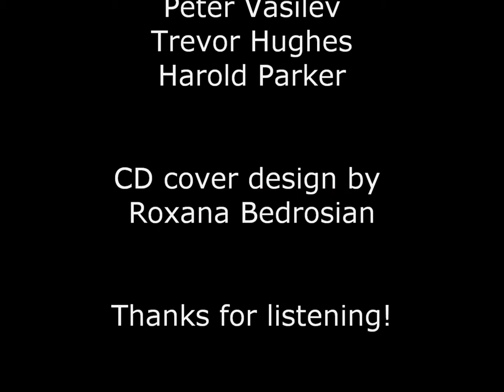Phantom City - Never Too Old (to rock and roll) 2011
"Never Too Old"  is a song by the San Francisco - based rock band Phantom City. It was on the band's 2nd album entitled "Off the Map" in 2011, and has been featured in the promotional trailer video for this year's "Berlin and Beyond" International Film Festival.